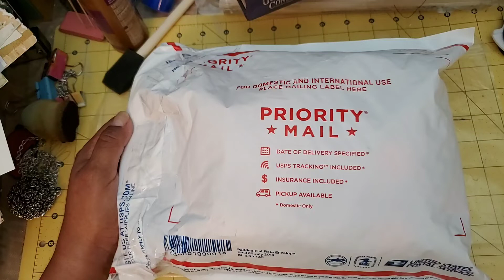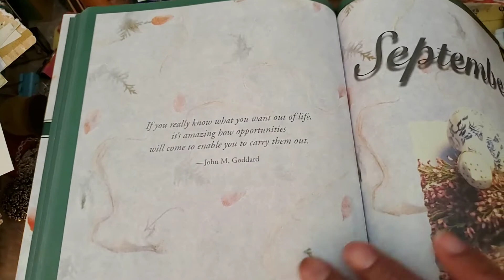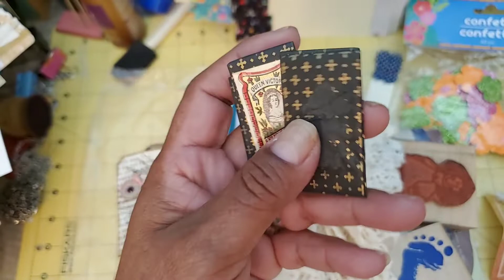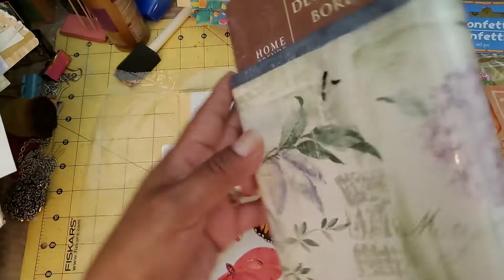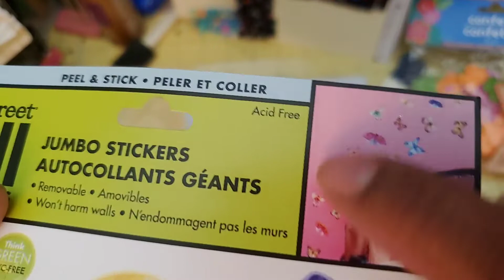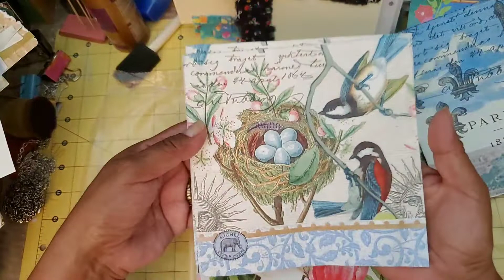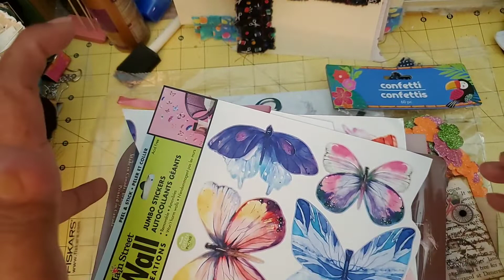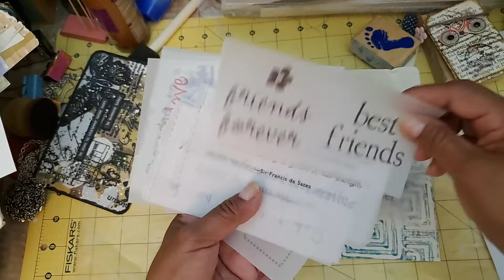Happy Mail Time😁❤😁❤😁❤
In this video I share some happy mail sent to me by Rosita and Kendra. Thank you so much dear friends ❤❤❤😘😘😘

My Instagram is:
Marias_Miscellany

My Instagram is:
Marias_Miscellany